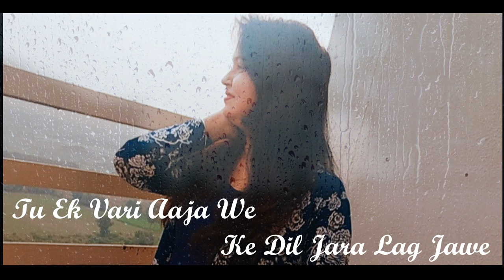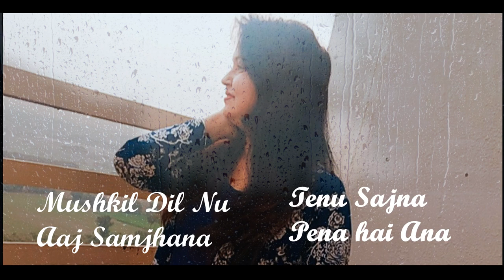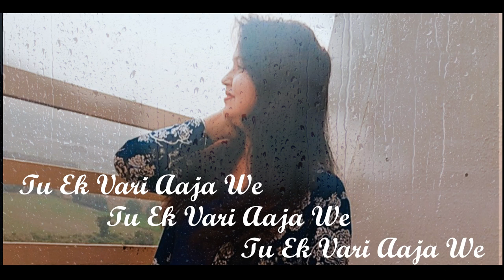Baarish | Neha Kakkar | Female Cover Song | Beena Singh | Tu Ik Vari Aja We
Original Song Credit:

Song - Baarish
Composer & Lyrics - Bilal Saeed